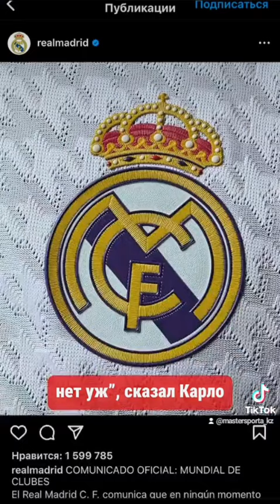11.06 Дайджест новостей.